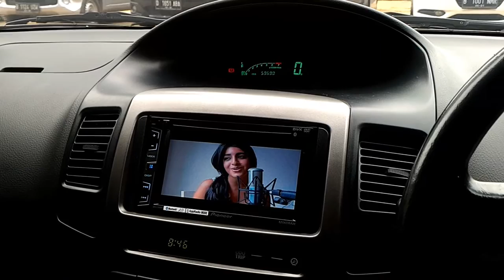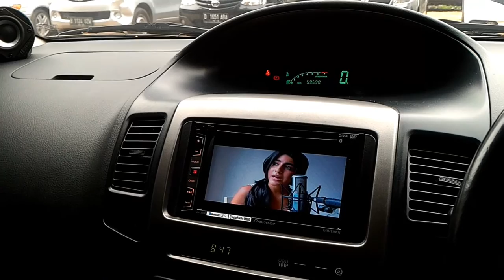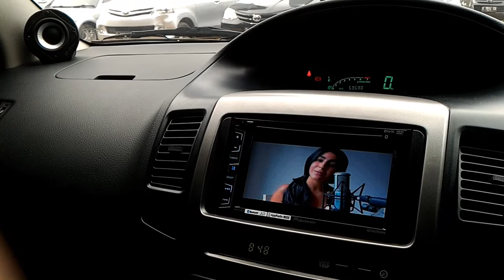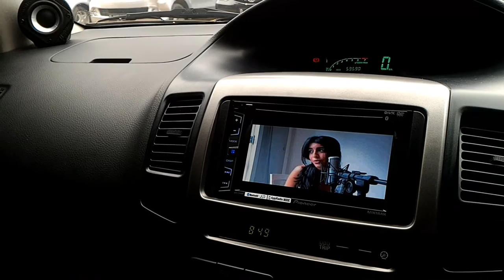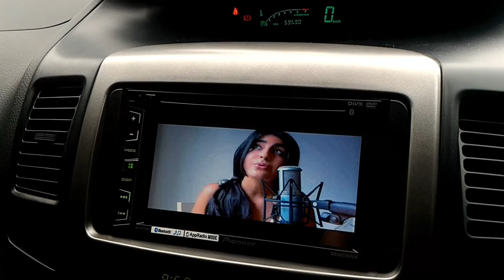Avexis fu6b + SB65 :All Of Me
HU Pioneer AVH X2850BT,
Midbass Avexis FU6B,
Fullrange SB65,
Passive X-over by Koh Hwelly
Kabel Prejense Enigma
Peredam pintu butyl rubber 2 lapis,
Minus power n sub.

Sorry ada distorsi suara knalpot (free flow)